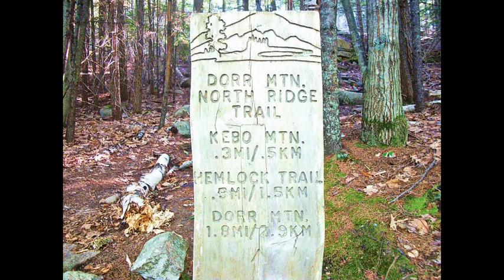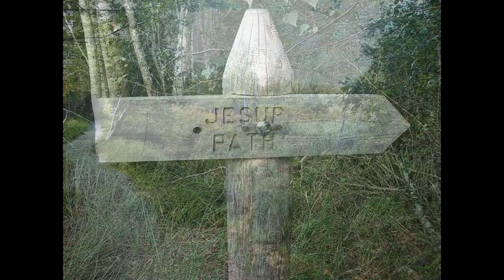KEBO MOUNTAIN HIKING TRAIL, ACADIA NATIONAL PARK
This is the Kebo Mountain Hiking  Trail located on Mount Desert Island within beautiful Acadia National Park.  This is a fairly easy trail to hike with some nice views along the way.